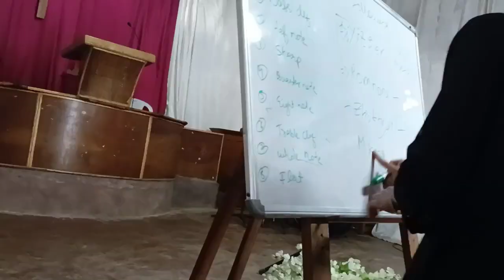YOUTH RETREAT PROGRAM @VBC🤗